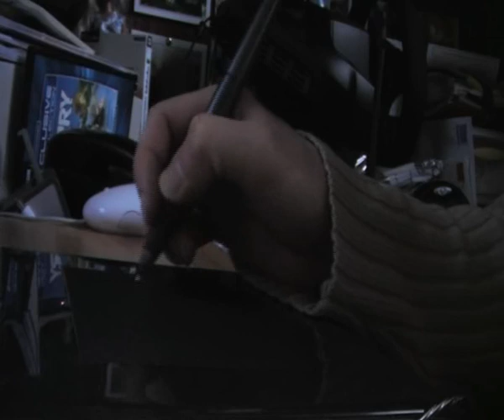DEMONSTRATION WACOM VOLITO2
DEMO WACOM VOLITO2